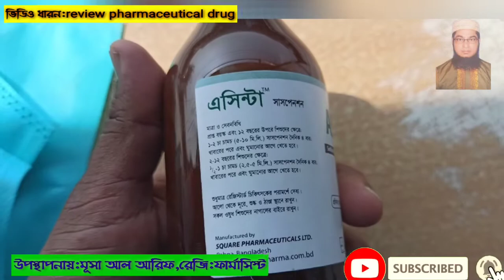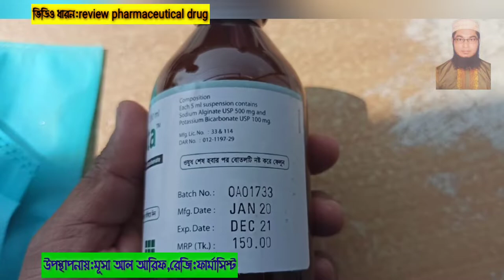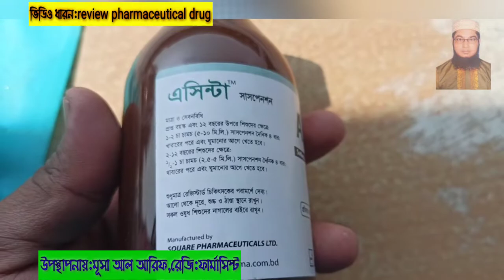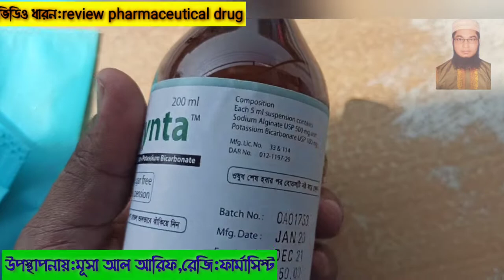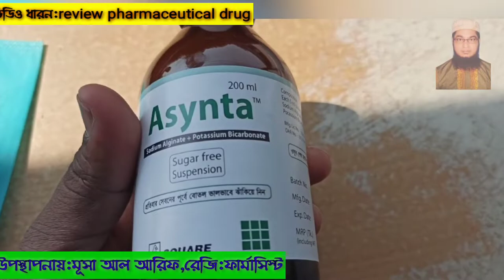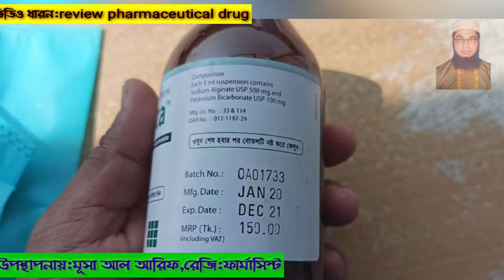Asynta Syrup|বুক জ্বালাপোড় করা চুকাচুকা ঢেকুরওঠা|বদহজম,গর্ভকালীন গ্যাসের সমস্যা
Asynta Syrup||Potassium Bicarbonate &Sodium Alginate||বুক জ্বালাপোড় করা চুকাচুকা ঢেকুরওঠা|বদহজম,গর্ভকালীন গ্যাসের সমস্যা||

Indications

Child dose
Tablet
Child over 12 years: 1-2 tablets daily 4 times, after meals &
before bedtime.
Child 6-12 years: 1 tablet Daily 4 times, after meals & before
bedtime.
Suspension
Child over 12 years: 5-10 ml Daily 4 times, after meals &
before bedtime.
Child 2-12 years: 2.5-5 ml Daily 4 times, after meals & before
bedtime.
It is not recommended for children under 2 years of age.

Adult dose
Tablet
Adult: 1-2 tablets daily 4 times, after meals & before
bedtime.
Suspension
Adult: 5-10 ml Daily 4 times, after meals & before bedtime.